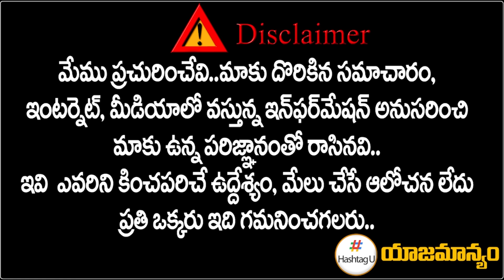స‌త్య‌వేడుకు ఉప ఎన్నిక‌లు.. ఆదిమూలం ఎపిసోడ్ లో ట్విస్ట్ || MLA Adimulam Issue || HashtagU